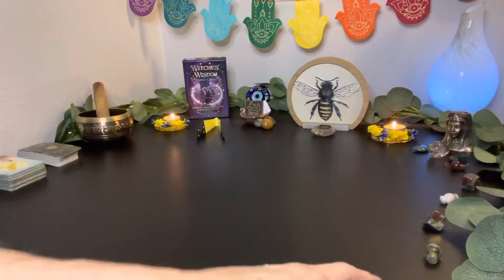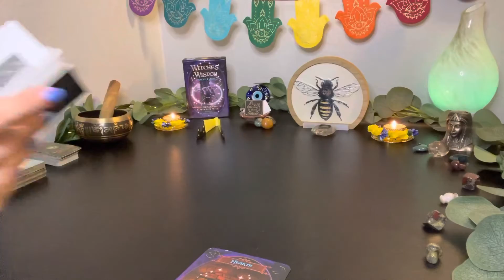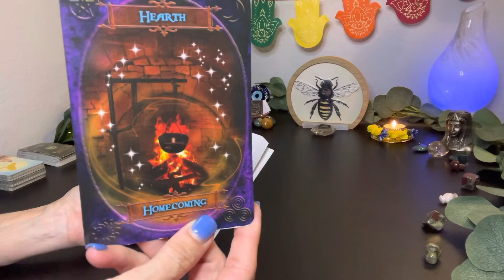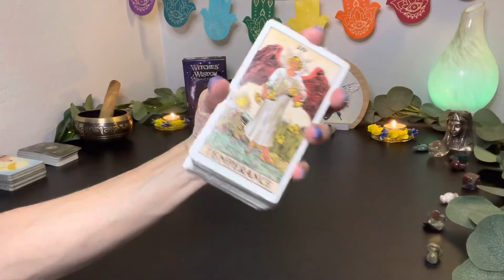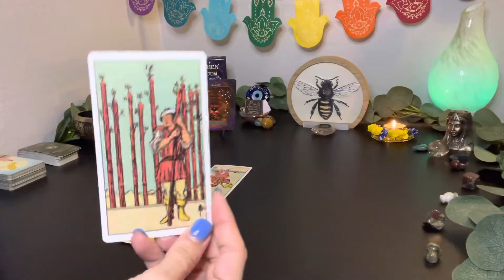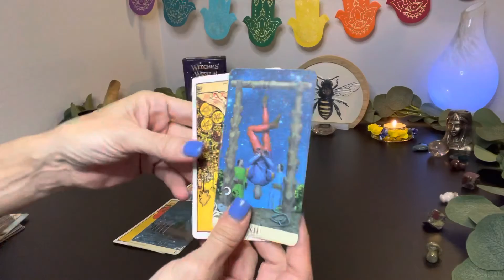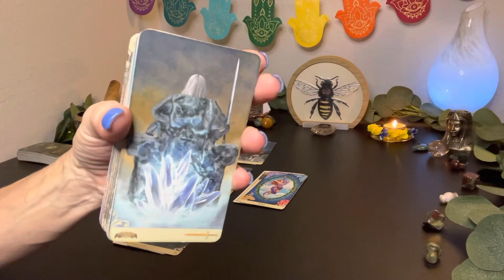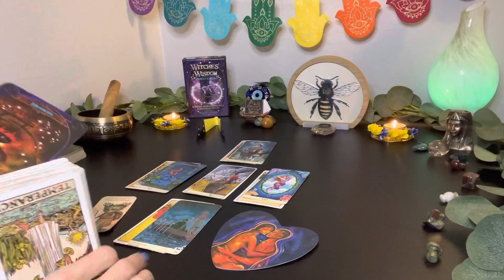💫Soul Traveler Wednesday~ 🏡 Home is Where the Heart Is, they say & Yours is Healing❤️‍🩹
💫 Soul Traveler Check~In 💫
   ☀️Wednesday Blessings 🍓

       Hearth 🔥 HomeComing

🗣’It’s Time to Do Something
       for You. Stop Racing Round.
       Don’t Do the Do!
       Return to That which You
       Know Best. Enjoy Some
       Warmth & Well Earned Rest!
This Magick is Worked with
‘Harm to None’! So Mote It Bee,
            There, It Is Done! 🙏🏻

🥰 Your Love Exchanges of Likes, Subscribes, Kind Comments & Shares are the Best, thank you!

~ Priestess Melissae 🐝